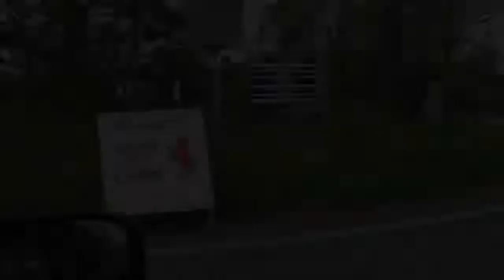IONA at Southern Maryland Celtic Festival 2012 April: sampler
A sample of music by the pan-Celtic group IONA, performing at the Southern Maryland Celtic Festival on April 28, 2012.